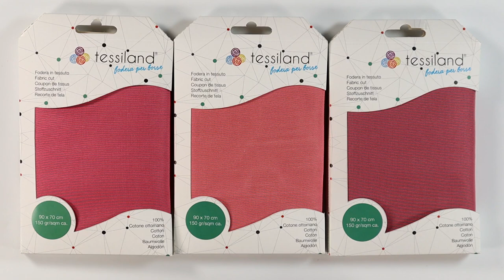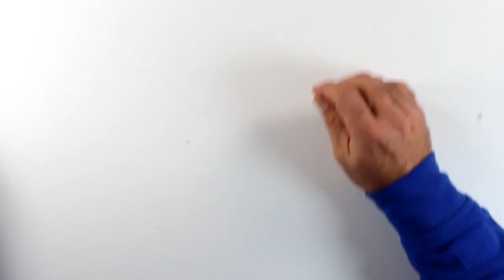Scopri se ci sei anche tu in questo video! Tessiland Come FARE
Andrea in questo video risponde ad alcune domande e curiosità sui suoi video!

Qui sotto tutti i nostri social per interagire e condividere con noi!

Segui il nostro Blog con novità e curiosità sul mondo del Crochet!

I pagamenti possibili per gli acquisti su sono
•Carta di credito
•Bonifico bancario